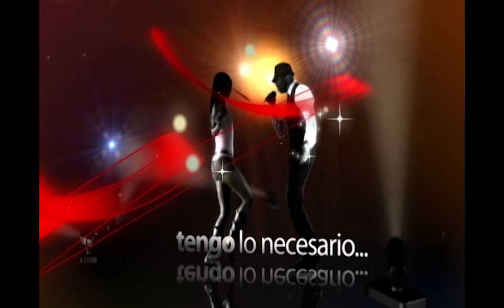Tengo Talento Mucho Talento - Episodio 56 [ Temporada 2 ]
Episodio Completo
Victor inicio con mucha inseguridad en las que no fue su mejor noche tuvo muchas fallas 😬